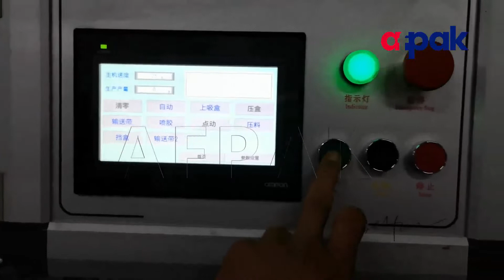AFPAK AF B10 Coffee capsule cartoning packaging machine, 10*1 sleeve box packaging, 10-30 box pmin